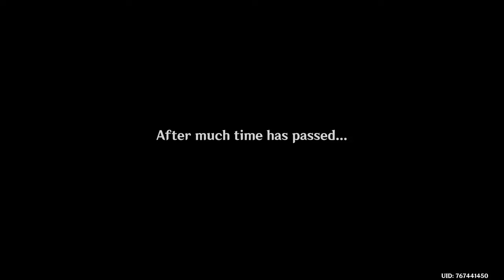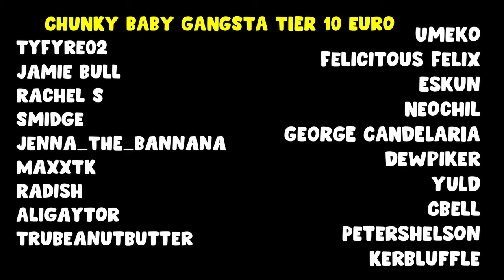Who is she? - Playing Genshin Impact for the first time (Blind) - Part 10